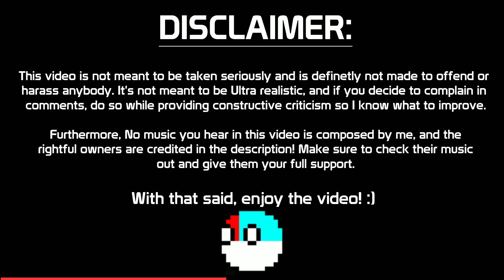Nord | Alternate Europe: Episode 6: Uneasy Alliance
sike!